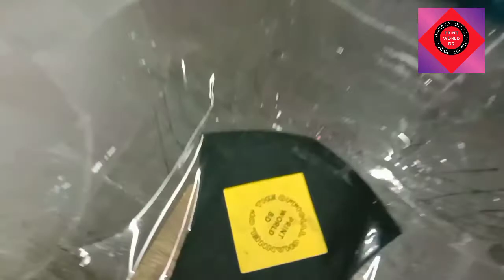How To Make Musk Print - Musk Printing Business Tips,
How To Musk Print, hello viewer's this PRINT WORLD BD, this video is very helpful in your life, this video back ground sounds cradet to YouTube audio studio, I show this video.
musk printing process, musk printing business at home, how to musk print , how to make musk print, musk printing business ideas
musk printing business in Bangladesh, face mask hand screen print

আমি ভিডিওতে দেখাতে চেয়েছি .
আপনারা কোন চাকরি পাচ্ছেন না , বেকার বসে না থেকে মাক্স প্রিন্টের বিজনেস ট্রাই করে দেখতে পারেন , আমি মনে করি মাক্স প্রিন্ট একটা লাভজনক ব্যবসা , অনেকেই স্বাবলম্বী হতে পারবে এ ব্যবসা করে , আপনিও পারবেন যদি আপনার ধৈর্য থাকে ,, প্রিন্টিং খরচ একবারই কম , তাই আমি আপনাদের রিকোয়েস্ট করব , চাকরির পেছনে না ছুটে আপনার এই কাজটা করে দেখতে পারেন , বিজনেস শুরুতে কোন প্রকার হেল্প লাগলে , অবশ্যই ভিডিও কমেন্ট বক্সে লিখে ফেলুন ,, আমরা আপনাদের যতসম্ভব কমেন্টের উত্তর দেওয়ার চেষ্টা করব ,,